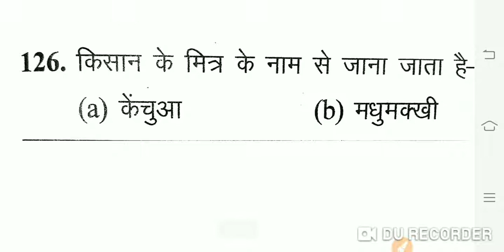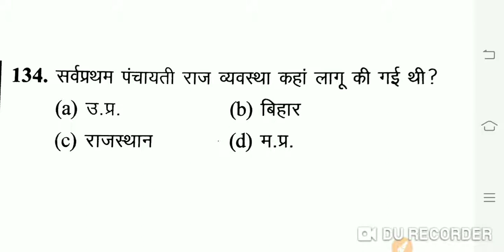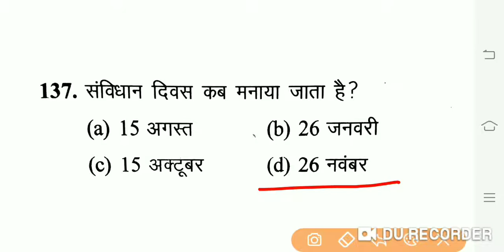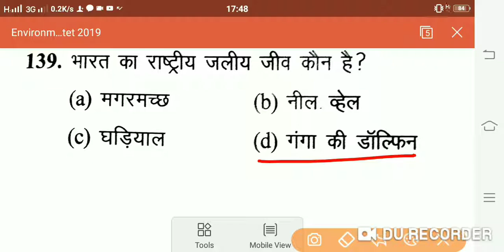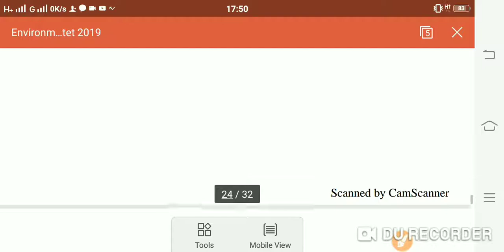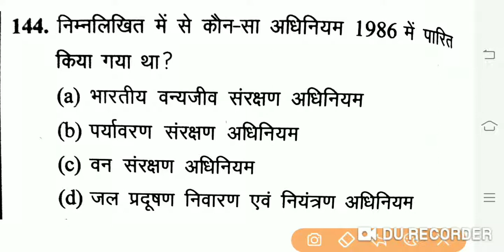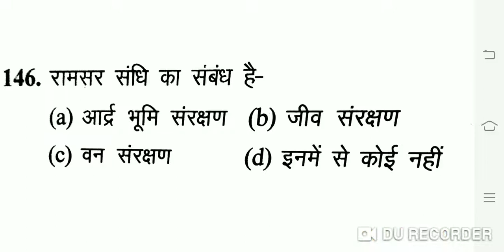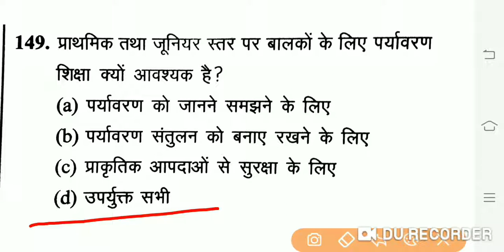पर्यावरण महत्वपूर्ण प्रश्न सेट 2 UP TET EXAM 2019 PRIMARY LEVEL